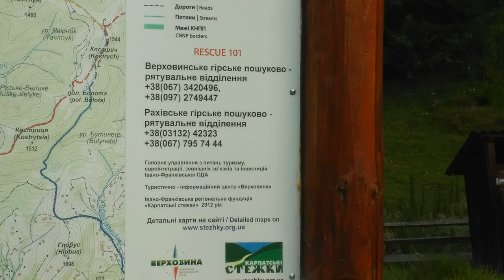Похід на бребенескул 2017. Поход в карпаты. Carpathians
Похід на озеро бребенескул із села Бистрець через урочище нагаджина.